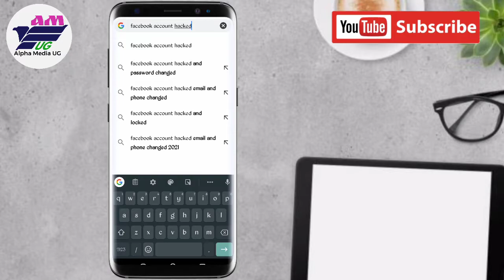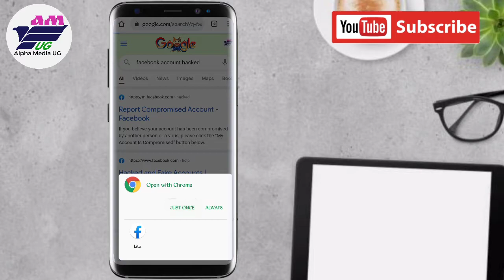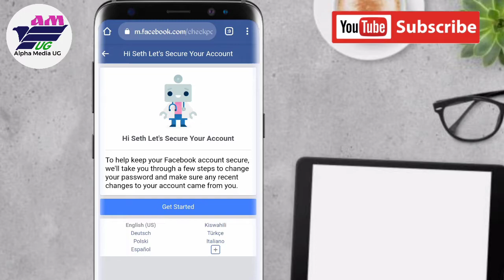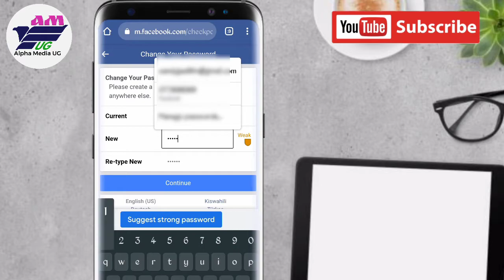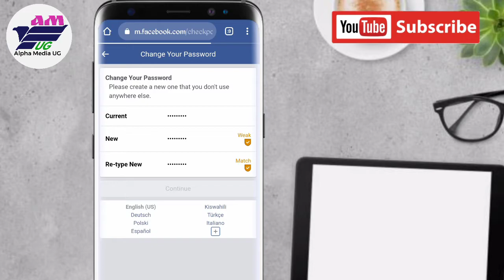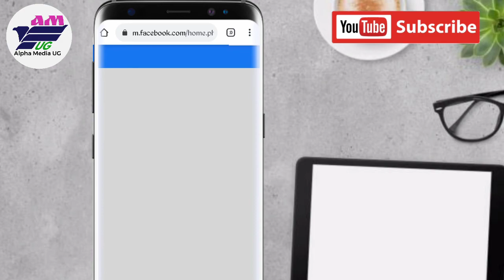How To Recover Hacked Facebook Account Without Email, Password and Phone Number 2022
I'm gonna show How To Recover Hacked Facebook Account Without Email, Password and Phone Number 2022. So this helps on Facebook hacked account recovery. At the same time it will also recover facebook password without email and Phone Number.
Your account may have been hacked if you notice: Your email or password have changed. Your name or birthday have changed. Friend requests have been sent to people you don't know.
But I hope this video will help you fix the following:
1 how to recover hacked facebook account
2 how to get back hacked facebook account with old password
3 how to recover hacked fb account
4 recover fb account
5 hacked facebook id recover
6 how to recover hacked facebook account without email
7 facebook account hacked email changed
8 recover hacked facebook account
9 my fb account is hacked how to recover it
10 facebook account hacked and password changed
11 how to recover fb account
12 facebook password reset code hack
13 forgot facebook password no access to email
14 how to recover my hacked fb account
15 i cant access my facebook account
16 facebook hacked account recovery
17 fb forgot password and email

Other Queries Covered:
Hacked Facebook Account Recover Kaise Kare
Facebook Account Recover Kaise Kare
Facebook Recovery
How to Recover Facebook Account Whitout Phone Number And OTP
How To Recover Facebook Account Whitout Email And Phone Number 2022 Trick
how to recover facebook password whitout email and phone number
How to Recover Facebook Account Whitout Email And Password
how to reset facebook password whitout email and phone number
Recover Hacked Facebook Account Whitout Email And Password 2021

More Related Queries:
My facebook account hacked how to recover
Facebook Account Recovery Facebook Hacked Recovery 2022

The content is based on individual research and does not intend to give any financial advice. The content on this channel does not intend to mislead the viewers. We are not liable for the content and services provided on external websites.

Alpha Media UG TECH